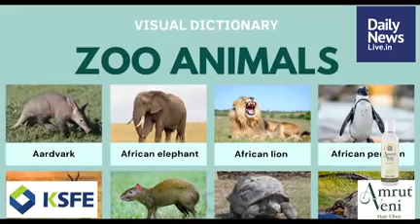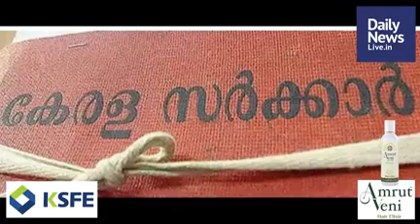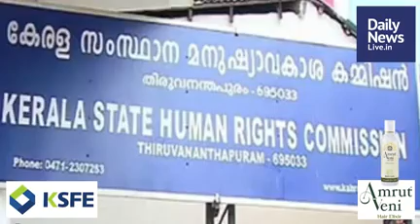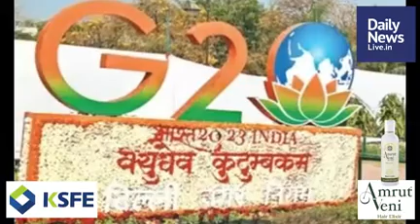September 8 Morning | dailynewslive.in | Latest Malayalam Short News